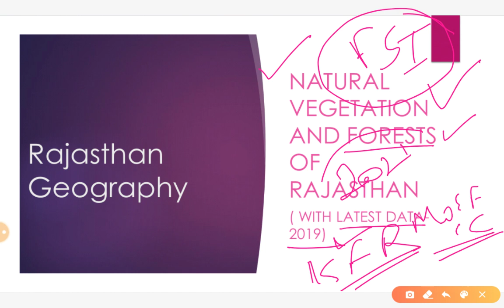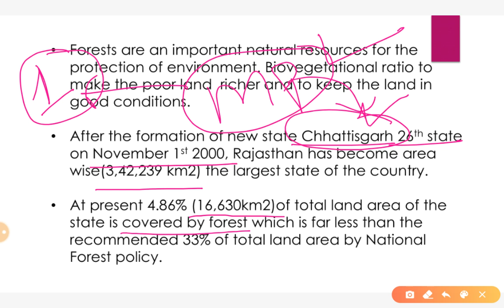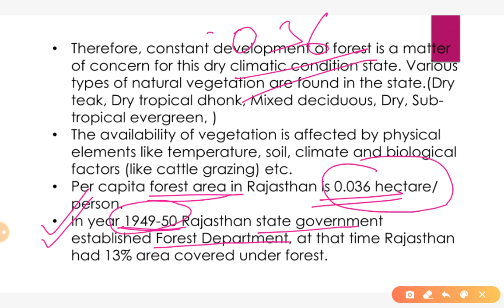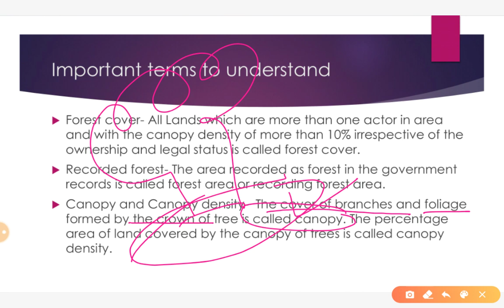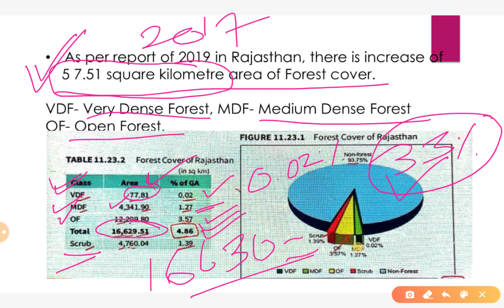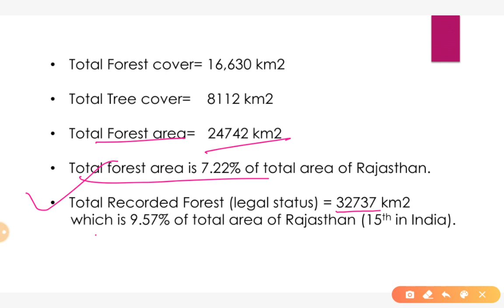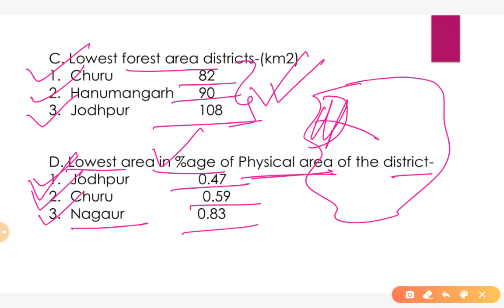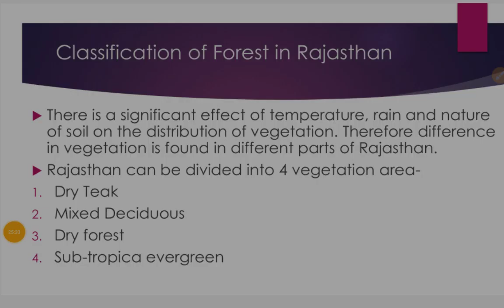Rajasthan Geography| L-19|Vegetation & Forest of Rajasthan Part-1| For RAS, REET, Lectr...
Rajasthan Geography
Natural Vegetation and Forest ofRajasthan
part-1
Latest data of Indian Stateof Forest Report-
 Definition,

District wise data.

Schedule of Classes for RAS in English-

1. Monday and Tuesday-
 Rajasthan Geography

2. Wednesday and Thursday-
 Rajasthan History

3. Friday and Saturday-
World Geography

Rajasthan GK for Patwari in English,
Rajasthan Geography for REET in English,